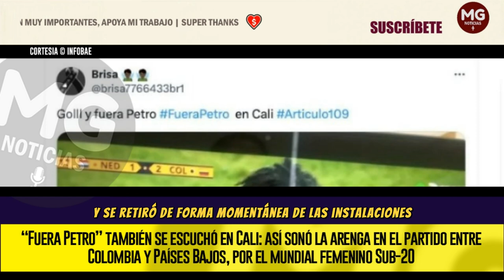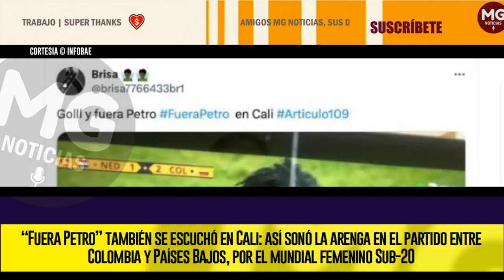¡FUERA PETRO! 🟡 También se escuchó en Cali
“Fuera Petro” también se escuchó en Cali: así sonó la arenga en el partido entre Colombia y Países Bajos, por el mundial femenino Sub-20
El estadio Pascual Guerrero de Cali fue epicentro de las arengas en contra del Gobierno, durante el cotejo por los cuartos de final del evento orbital, en el que las Tricolores buscaban su clasificación a la semifinal
INFOBAE